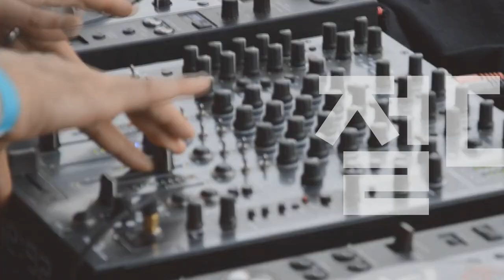[Players Guide 176회] Levys 오리지날 가죽케이스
Levys 일렉케이스 LM18PR-BRN